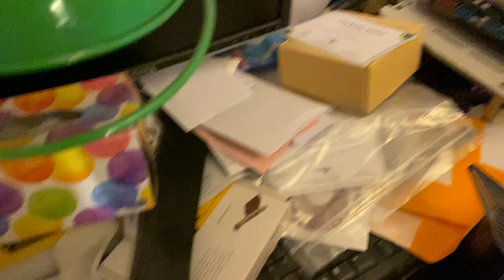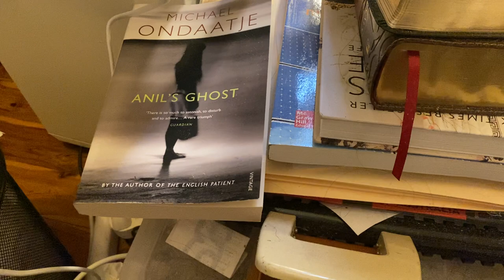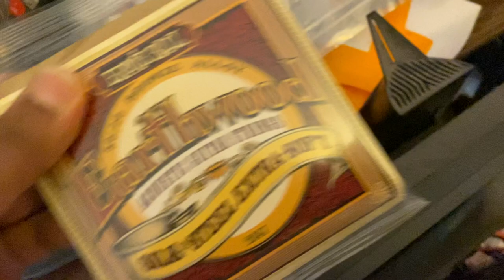collecting evidence for mental illness: messy room, possible hoarding behavior..